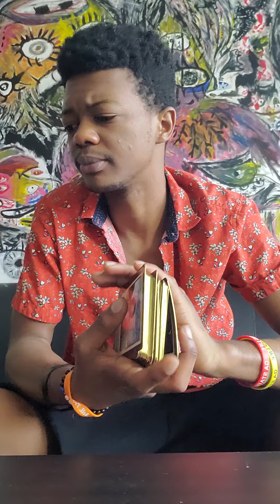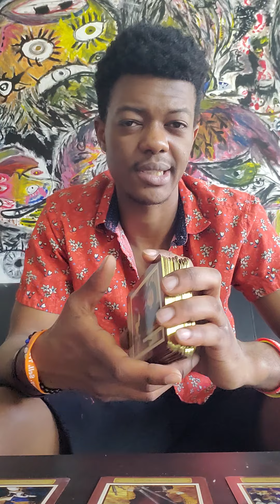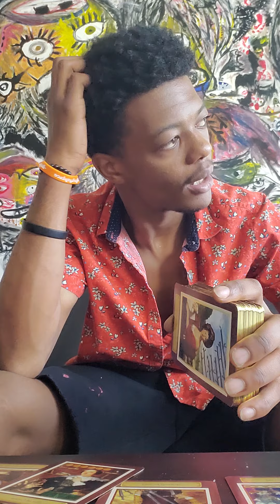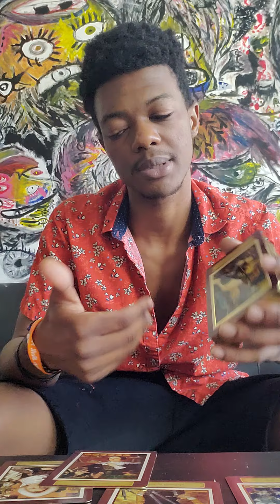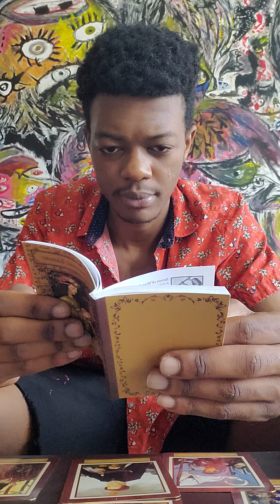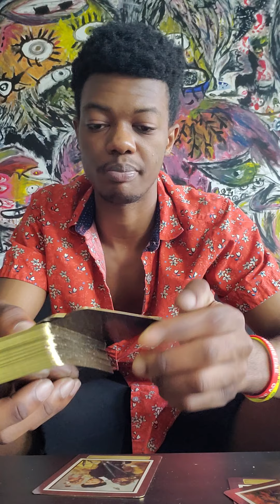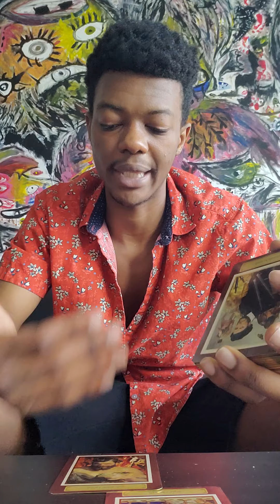Taurus May 31st - June 6th Tarot Reading [ over- generosity]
Taurus May 31st- June 6th Tarot Reading